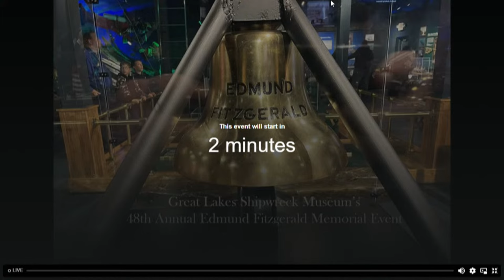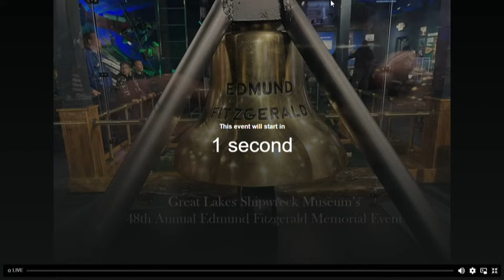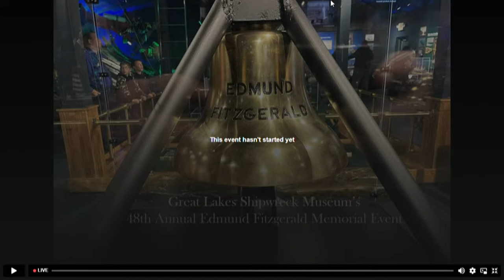Memorial Event | 48th anniversary of the sinking of the Edmund Fitzgerald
The Michigan Maritime Museum and Great Lakes Shipwreck Museum are commemorating the sinking of the Edmund Fitzgerald at a special ceremony on Friday, Nov. 10 at 7 p.m.

The event will take place in the R.B. Annis Gallery at the Great Lakes Shipwreck Museum on Whitefish Point and will be streamed by the Michigan Maritime Museum.